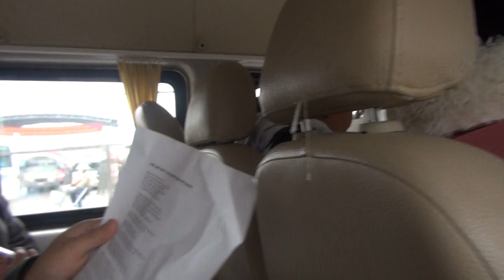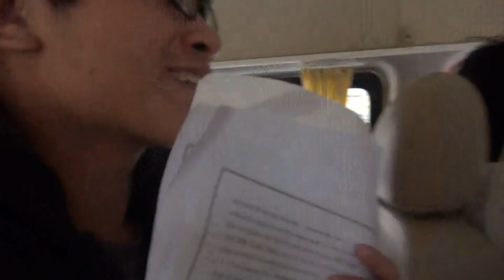[GSTT] Trên đường đi giao lưu với học sinh THPT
GSTT Group Ngôi nhà chung của học sinh, sinh viên Việt Nam!
Địa chỉ:  16/61 Khương Trung, Thanh Xuân, Hà Nội
                              Sống trong đời sống cần có một tấm lòng
                              Để làm gì em biết không ?
                              Để gió cuốn đi...
Lấy cảm hứng từ ca từ trong bài hát "Để gió cuốn đi" của cố nhạc sĩ Trịnh Công Sơn và câu hỏi là "làm thế nào để cống hiến cho xã hội nhiều nhất khi mình đang còn là sinh viên?". Chúng tôi đã thành lập nên GSTT Group.
Được thành lập vào ngày 20/5/2011, GSTT Group đã trải qua hơn một năm hình thành và phát triển. GSTT Group là nơi hội tụ các sinh viên ưu tú đến từ các trường đại học. Các thành viên của GSTT Group đều có những thành tích đáng nể trong học tập, họ đều là những thủ khoa, á khoa, đạt giải Olympic Quốc gia, quốc tế và những bạn sinh viên giỏi ở các trường. Trong những ngày đầu thành lập GSTT Group chủ yếu hoạt động ở mảng online bằng việc thực hiện những bài giảng trực tuyến và hỗ trợ các em học sinh trên diễn đàn Kể từ đầu năm 2012, GSTT Group đã mở rộng hoạt động của mình sang các lĩnh vực khác như tổ chức giảng dạy tình nguyện ở các trung tâm bảo trợ xã hội, tổ chức thi thử đại học cho học sinh 12, tổ chức chương trình giao lưu với học sinh lớp 12 tại các trường cấp 3,...
Không chỉ giàu lòng nhiệt huyết với các thế hệ đàn em đi sau, GSTT Group còn rất chú trọng tới việc học tập của các thành viên. Kể  từ năm học 2012—2013, GSTT Group thành lập các câu lạc bộ học tập dành cho các thành viên. Một số câu lạc bộ đã  đi vào hoạt  động như :  Câu lạc bộ tiếng Anh, câu  lạc bộ Luật, Câu lạc bộ kinh tế đối ngoại, Câu  lạc bộ Y. Ngoài  ra, để  các thành viên GSTT Group  có  điều  kiện trải nghiệm, làm  quen với công việc khi ra trường, GSTT Group tổ chức chương trình JOB TALK. Những chia sẻ về công việc và cuộc sống của các vị khách mời sẽ giúp các thành viên trưởng thành hơn khi ra trường.
Với phương châm "cho đi là nhận về mãi mãi ", chúng tôi nguyện đem hết sức mình để mang những kiến thức của mình truyền đạt lại cho các thế hệ đàn em
Sứ mệnh:  Kết nối yêu thương
Tầm nhìn:  Trong 1 năm tới hình  ảnh GSTT Group sẽ đến với tất cả các em học sinh trên cả nước, đặc biệt là những em có mảnh đời bất hạnh. GSTT Group sẽ là một đại gia đình với nhiều thế hệ học sinh, sinh viên, ăn sâu trong tiềm thức học sinh, sinh viên Việt Nam.
Danh mục hoạt động:
A - Hoạt động online
1. Hỗ trợ các em học sinh cả nước học tập online
2. Video bài giảng trực tuyến các lớp với đầy đủ các môn học
3. Thực hiện bài giảng trực tuyến cho sinh viên đại học
3. Giải đáp của các em trên diễn đàn học tập
4. Ra đề thi thử đại học, để kiểm tra khảo sát chất lượng các môn hàng tháng
5. Tổ chức các cuộc thi, giải đấu học tập hàng tuần trên diễn đàn
B - Hoạt động Offline
1. Dạy học tình nguyện tại các đơn vị: trung tâm bảo trợ xã hội (SOS), các trường vùng sâu vùng xa,..
2. Tổ chức các buổi hội thảo chia sẻ kinh nghiệm thi cử tới các trường học
3. Tổ chức tiếp sức mùa thi cho sinh viên ngay tại giảng đường các trường đại học
4. Các nhóm học tập. Các  thành viên trong GSTT Group được chia thành các câu lạc bộ học tập. Hiện có câu lạc bộ tiếng Anh, Câu lạc bộ Y, câu lạc bộ Kinh tế đối ngoại, câu lạc bộ tài chính ngân hàng, câu lạc bộ Luật,
5. Chương trình JOB TALK. Chương trình giao lưu, trò chuyện với người từ các ngành nghề lĩnh vực khác nhau.
6. Tổ chức viết sách, báo theo chuyên đề. Một số tác phẩm đã được ra đời như: Bí quyết thi đại học Toán-Lý-Hóa-Sinh-Tiếng Anh-Văn, tuyển tập đề thi thử đại học.